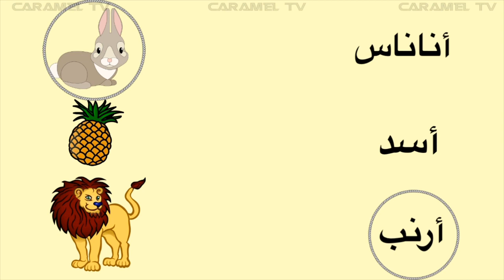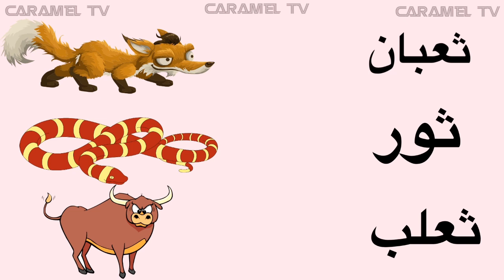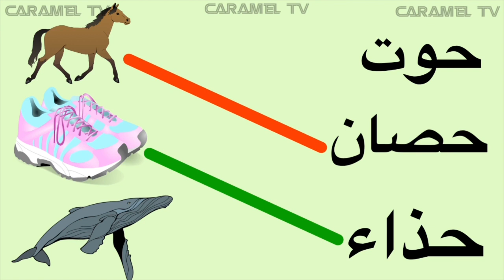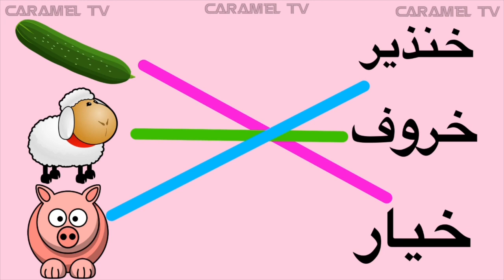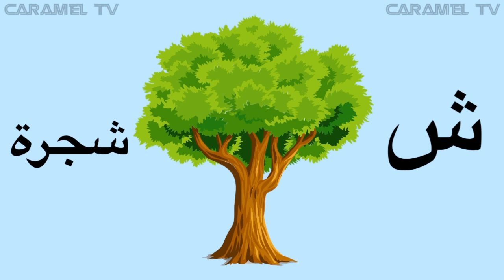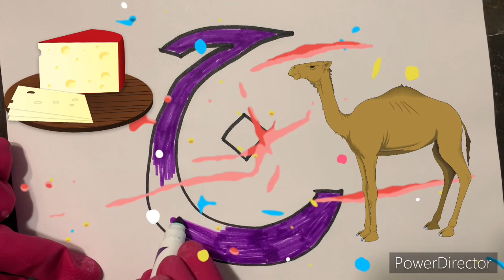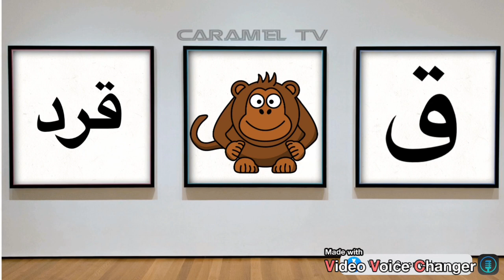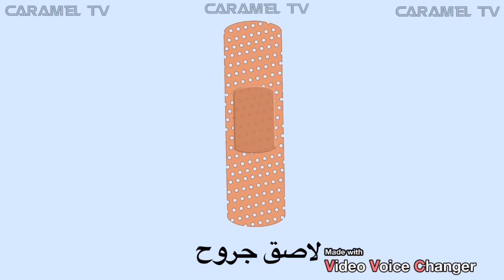تعلم كلمات عربية تبدأ بحروف (أ،ب،ت،ث،ج،ح،خ،د،ذ،ر،ز)الحروف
تعليم الاطفال كلمات عربية @carameltv7945
تعلم الحروف العربية